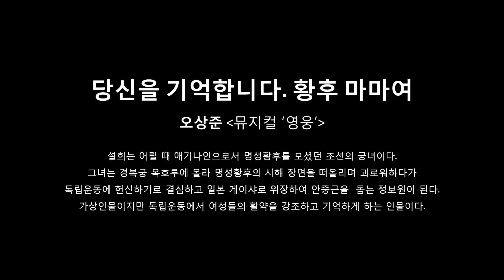구리시립합창단 - 당신을 기억합니다 황후마마여 / Alt. 임채영 (제12회 정기연주회)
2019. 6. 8(토) 구리 아트홀
제 12회 정기연주회 - 새로운 길

지휘 : 김경희
반주 : 이혜정
작곡가 : 이소연
플룻 : 윤수빈
오보에 : 이정훈
타악기 : 문지승, 한유형

영상 편집 : 문정기

2부
오상준 – 뮤지컬 영웅
단지동맹 / 안중근 (Bas. 홍근철)과 단지11인
당신을 기억합니다 황후마마여 / Alt. 임채영
영웅 / 안중근 (Bas. 지민영) 합창
그날을 기약하며 / 안중근 (Bas. 지민영) 우덕순, 조도선, 유동하
누가 죄인인가 / 안중근 (Ten. 정재욱) 우덕순, 조도선, 유동하, 최재형, 배심원